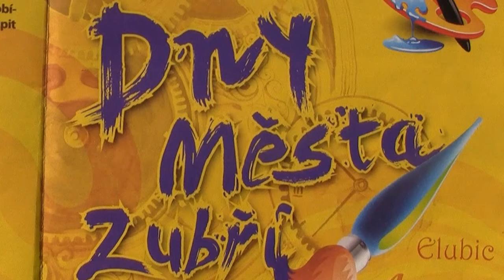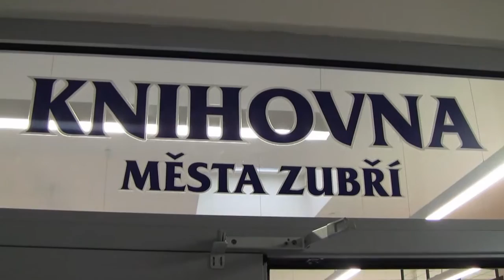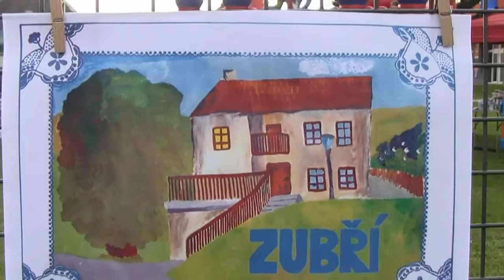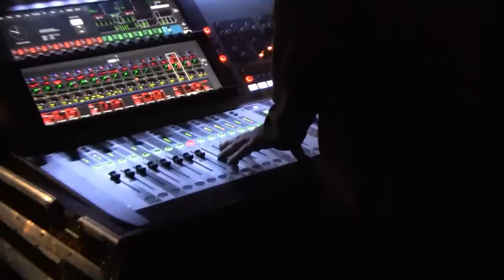Dny města Zubří 2016 pátek 2.9.